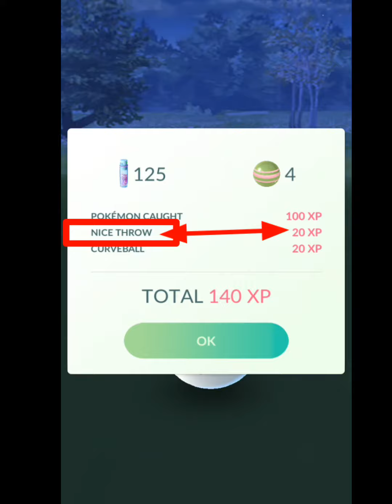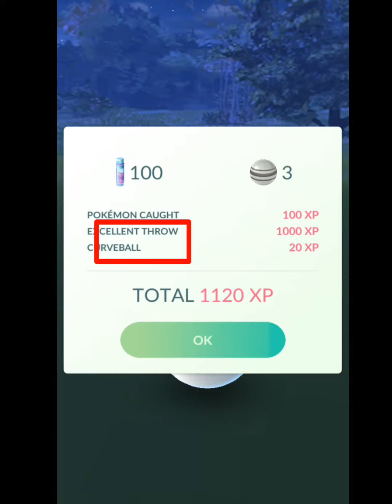💥💯🔥 A nice and great and excellent throw in A ring for xp in more in Pokemon go 2023 pokemongo 💯😱😱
Hey folks! Watch me play Pokémon GO!

And share my channel with your game friends. 🙂  See you on my next streaming